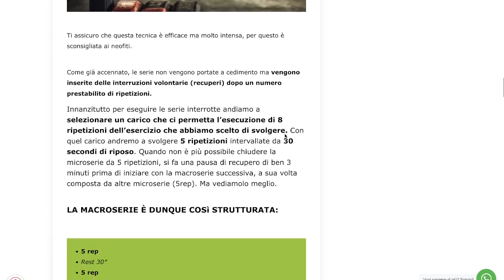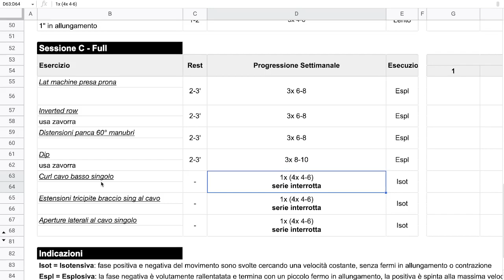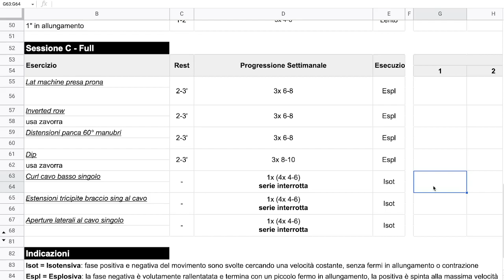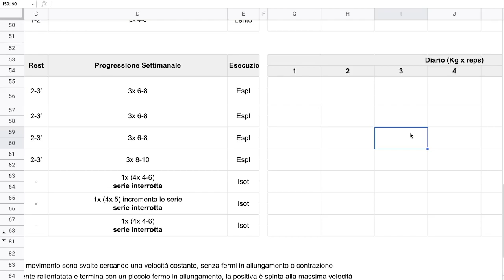Serie interrotta, una tecnica di intensità per ipertrofia e performance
La serie interrotta del Professor Filippo Massaroni è una tecnica di intensità da applicare alla serie con il fine di reclutare al massimo le unità motorie. Si tratta di una tecnica che permette un lavoro denso, efficace e qualitativo da un punto di vista tecnico ed ipertrofico.

In questo video mi avvalgo del supporto di un articolo di SBB: "SERIE INTERROTTE: UNA TECNICA DI ALLENAMENTO PER L’IPERTROFIA" che tengo a ringraziare per l'eccellente spiegazione.